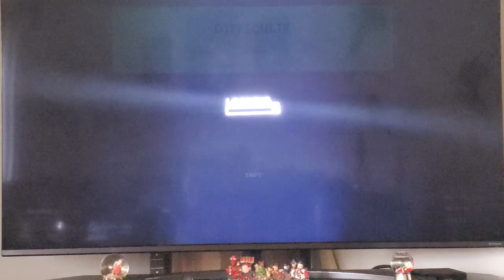Don't Bite Me Bro Video Game Tutorial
Trying a new game, Don't Bite Me Bro! I thought it looked like fun since you can't go wrong with zombies!

Parents beware: Had to edit some printed words out of the tutorial. When I continued regular game play, I haven't seen any inappropriate words since.